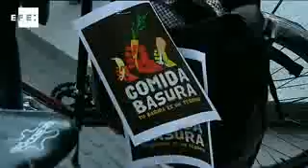Celebran un banquete con comida recogida de la basura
Madrid, 24 may (EFE).- Del contenedor a la mesa. Ese es el viaje que han realizado frutas, verduras, lacteos y panes que han sido recogidos de la basura, cocinados y servidos en un banquete creativo, celebrado hoy en el Invernadero de Lavapiés, en Madrid.